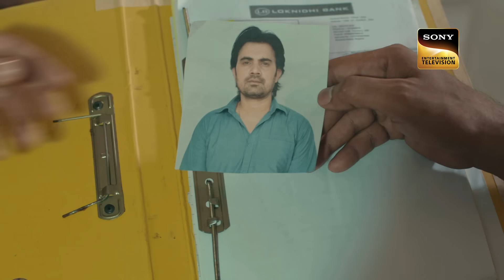एक Woman की अपने Unfulfilled Dreams के लिए लड़ाई | Crime Patrol Satark S1 | Full Episode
In this episode, we see the story of Roselyn D'coste and her unfulfilled dream. Roselyn D'coste doesn't want to get married but her boyfriend wants so she leaves her to fulfill her dream.